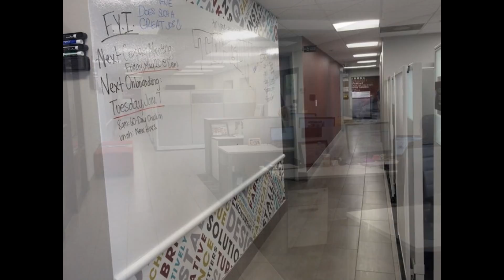Final Debut of Creative's Headquarters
For this week's WorkshopWednesday, take a look at Creative's newly remodeled office. Thank you to everyone involved who made this remodel possible, it was truly a team effort!